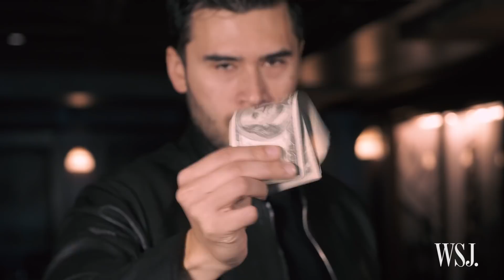The Magic of Modernizing an Ancient Art Form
Theory11 CEO and Founder Jonathan Bayme develops magic tricks and shows using his background as a magician. His 10-year-old, New York-based company aims to make magic elegant and upscale. Image: Robert Libetti/The Wall Street Journal